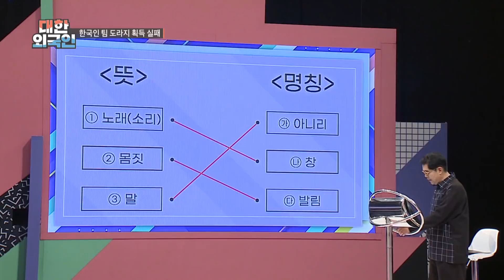복수는 시작도 못해보고 탈락한 은지 (T_T) l 대한외국인 l MBCevery1 l EP.160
▶ 대한외국인 ‹핫 스타들› 특집! 김용준 X 박군 X 이은지 X 최영재
▶ 박군 ＂학창 시절에 전교 1등과 학생 회장도 했었다＂ 기대주 등극?!
▶ 김용준 ＂SG워너비 효자 곡은 ‹라라라›＂ 솔로 버전 무대 공개!
▶ 이은지 ＂양세찬, 이상형으로 뽑았더니 ‘그렇게 꼽을 사람이 없었냐’고 해＂
▶ 최영재 ＂이름도 영재, 수능 언어영역에서 1개 틀렸다＂ 한국인 팀 에이스 등극?!